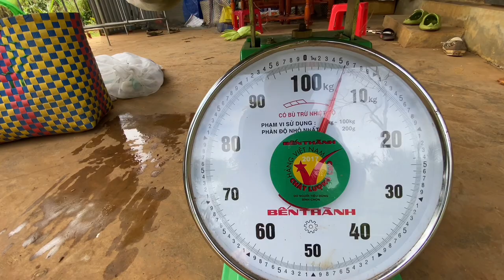Tập 2# Tưởng chừng bể đầu ai ngờ hốt 4 con nhất liền kề!